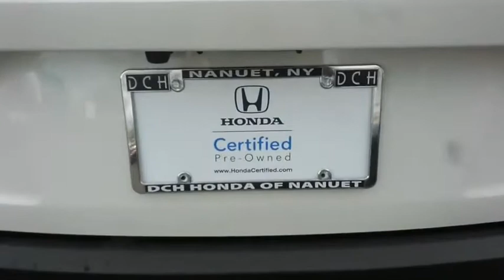2018 Honda CR-V Nanuet NY HNR2113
2018 Honda CR-V EX AWD